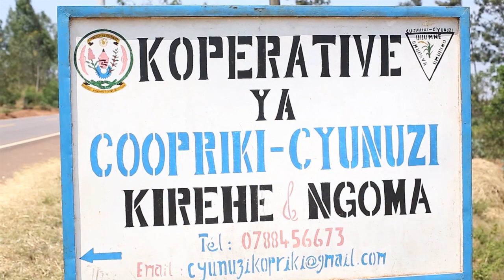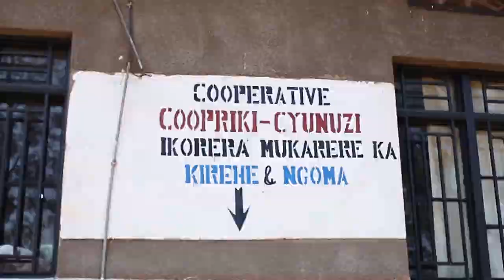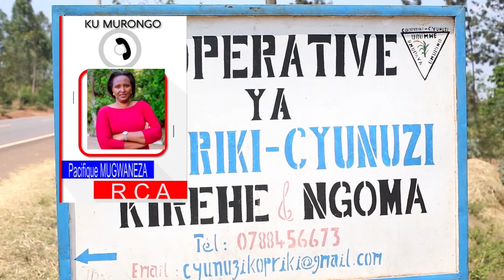Kirehe ni akumiro: Bahinga umuceri ariko ntibemerewe kuwurya!!